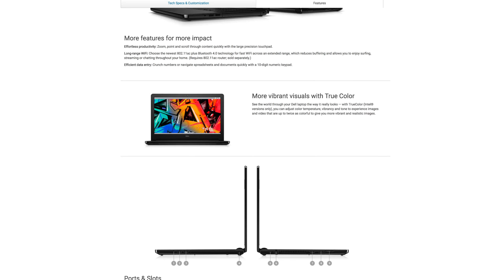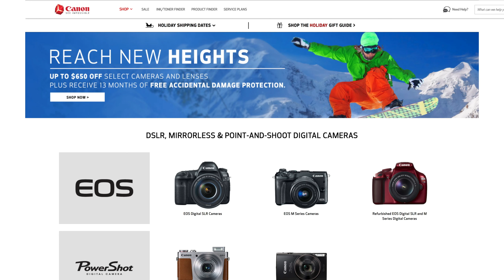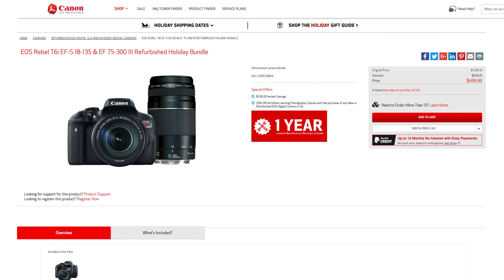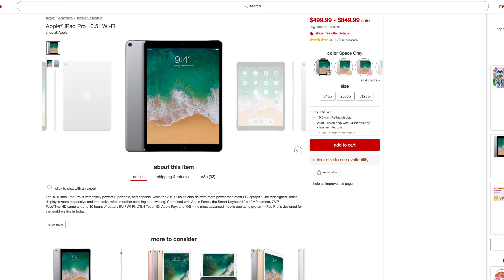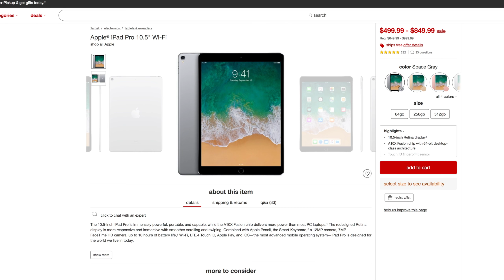BEST WEEKEND TECH DEALS - LAST WEEKEND BEFORE CHRISTMAS!! 12-23-2017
Best weekend tech deals for 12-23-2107.

My Gear:
1. Canon 70D
2. Panasonic G7
3. Sigma 18-35mm F/1.8 Lens
4. Blue Yeti Microphone
5. Rode Video Micro
6. 2015 iMac
7. Bose QC25 Headphones
8. Divoom Timebox Speaker
9. Limo Studio Lamps